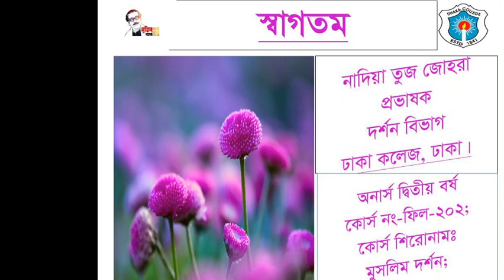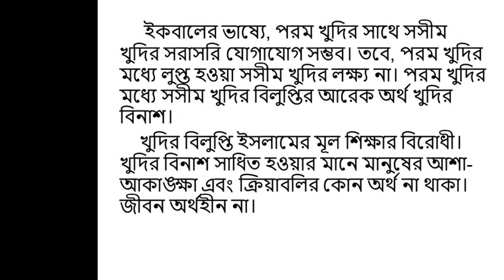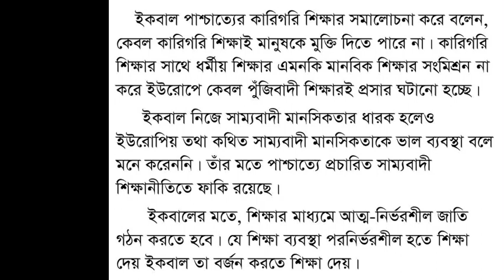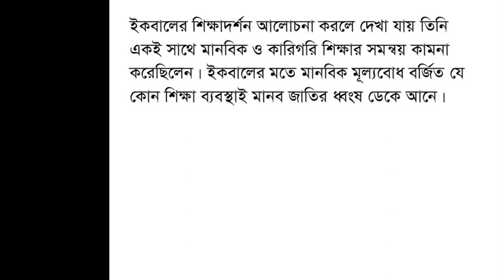PHIL 202,HON'S 2nd Y,Course Muslim Philosophy; TOPIC Philosophy of IQBAL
PHIL-202,HON'S 2nd Y,Course- Muslim Philosophy; TOPIC-Philosophy of IQBAL(World,Allah and Philosophy of Education); NADIA TUJ JOHURA,LECTURER, DHAKA COLLEGE .